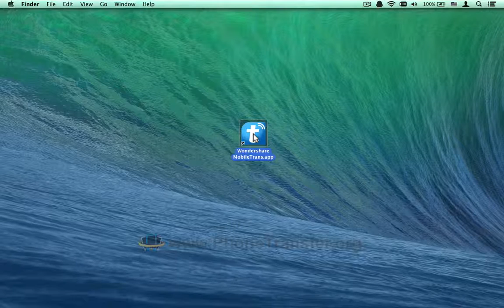How to Sync Apps from LG G1/G2 Phone to LG G3 on Mac El Capitan?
Got your new LG G3 phone, and need to sync apps from old LG phone to new LG G3 directly on Mac? Then MobileTrans for Mac is your best choice.